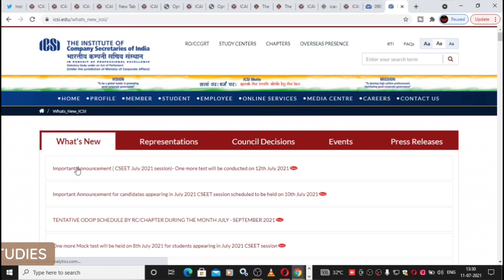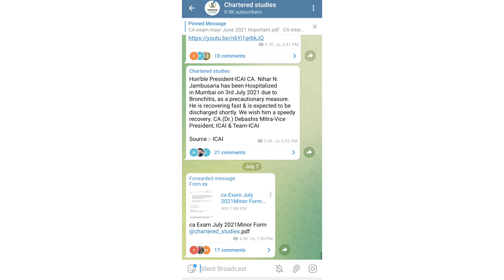ICSI BIG Announcement | CS Exams Updates | 11 july 2021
1) icai important announcement
2) icai exams updates
3) Cs exams updates
4) CSEET EXAMS JULY 2021

UPDATE
ANNOUNCEMENT
NOTIFICATION

Electronic products 🔥
My mic 🎤 👇🏼
My tripod 👇🏼
My new phone 📱👇🏼
My new laptop 👇🏼
Best laptop under 30k 👇🏼
Best calculator for CA Student 👇🏼